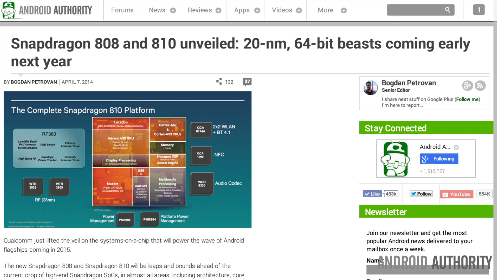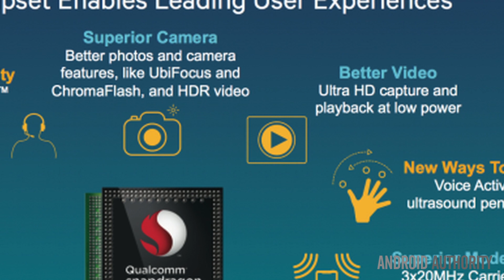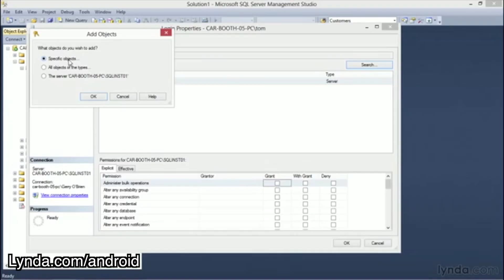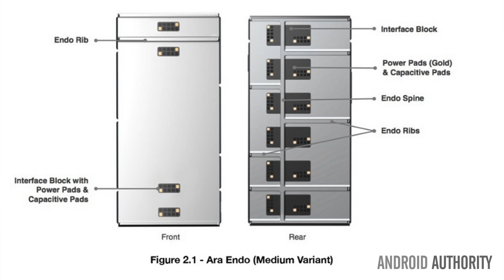New Snapdragon 810 & 808, Project Ara Update, and Heartbleed Fix - Android Weekly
for free 7 day trial!  Join Jayce as he talks about the new Snapdragon system on a chips, Project Ara's 3 different phone sizes, and how to protect yourself from Heartbleed!